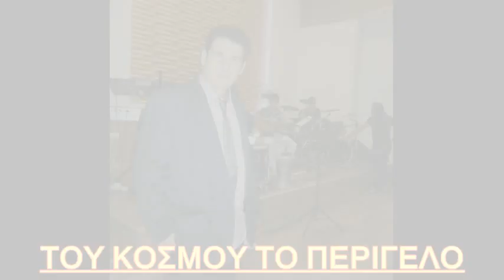ΤΟΥ ΚΟΣΜΟΥ ΤΟ ΠΕΡΙΓΕΛΟ ~ ΑΓΓΕΛΟΣ ΤΡΙΚΩΜΙΤΗΣ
Του κόσμου το περίγελο - 1970      Geeske  lipsia  android2020

Στίχοι:   Άκης Πάνου
Μουσική:   Άκης Πάνου
1. Στράτος Διονυσίου
2. Παντελής Θεοχαρίδης
3. Γιώργος Νταλάρας

Του κόσμου το περίγελο
χαράματα περνάει
μπροστά στο παραθύρι της
και σιγοτραγουδάει

κατάντησε να γίνει
και όλα αυτά για χάρη της
και όλα αυτά για κείνη

περνά κι αναστενάζει
έχει στα στήθια του φωτιά
μα ποιος τη λογαριάζει